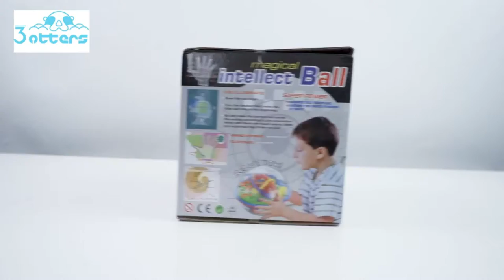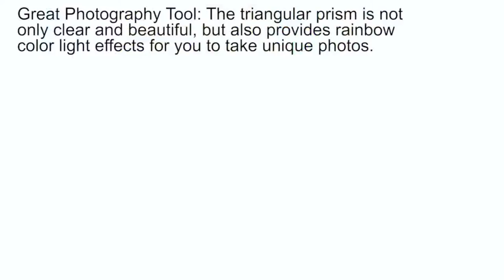Amazon com 4 Pack K9 Optical Crystal Photography Prism Set, Include 55mm Crystal Ball, 50mm Crystal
3 otters 3D Puzzle Ball, 138 Obstacles Maze Ball Interactive Maze Game with Education Toy Sphere Game Ball Boy Gifts - Toys & Games

AIRINO Reactor Fidget Spinner - an EDC Adult Fidget Toys Help Relief Stress Anxiety and Tension . Excellent Sensory Toys for Adults, ADD , ADHD to Promote Focus. (Gold) - Toys & Games

Amazon.com- 4 Pack K9 Optical Crystal Photography Prism Set, Include 55mm Crystal Ball, 50mm Crystal Cube, 50mm Triangular Prism, 60mm Optical Pyramid with Gift Box& Wipe Cloth for Teaching, Playing, Photography - Toys